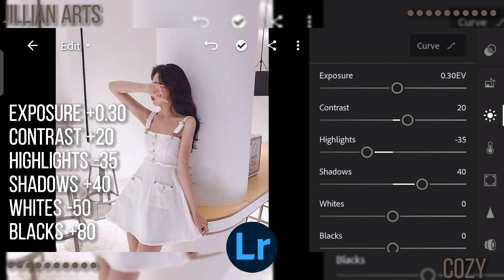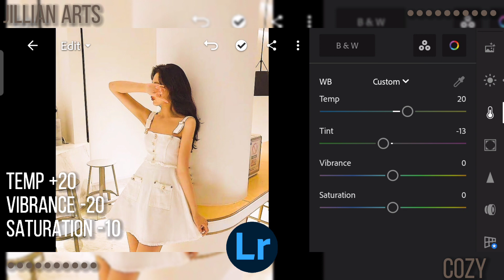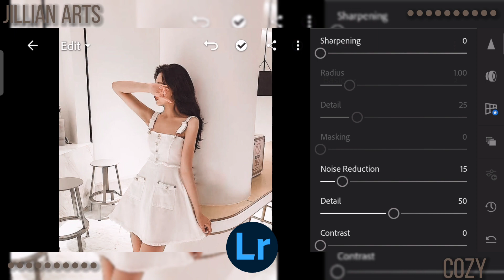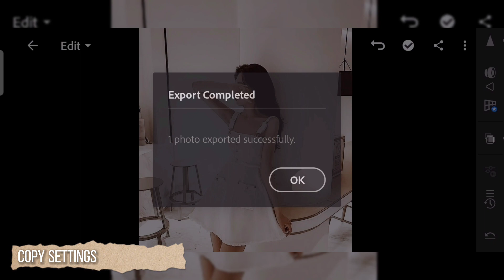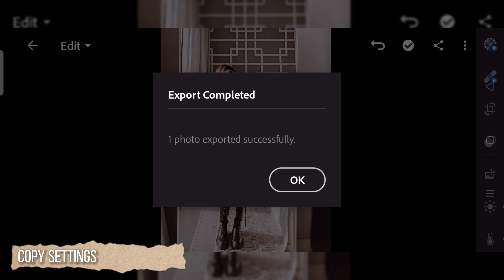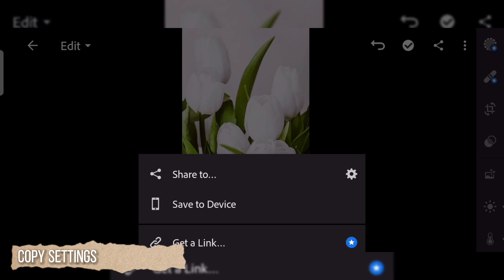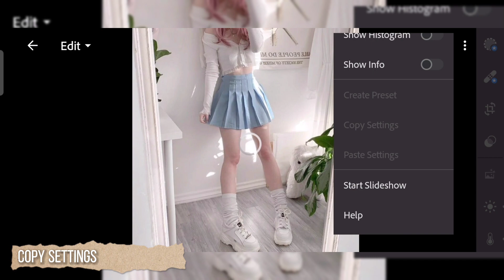COZY LIGHTROOM MOBILE PRESET TUTORIAL | Jillian Arts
Hi Guys!!!
 This is me Jillian,I add this type of content for y'all who requested this type of editing.
I will upload more like this and I hope you like it 😘💖

•FOLLOW ME•

•LYKA:@jillianmayarts